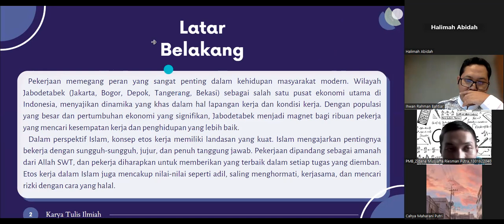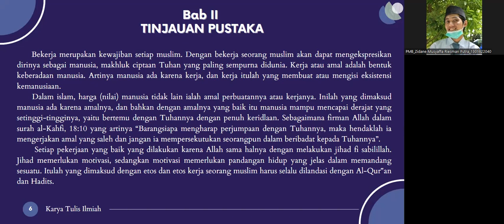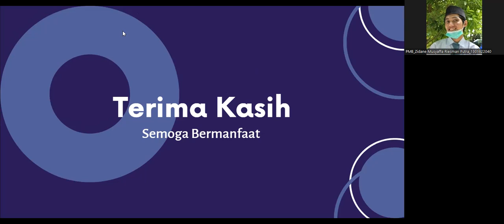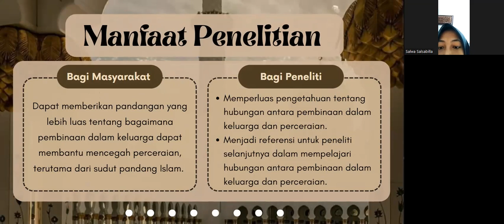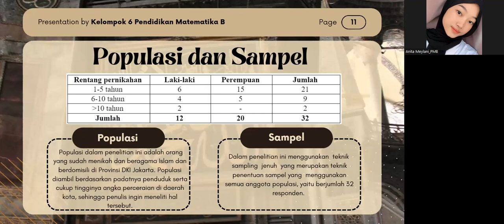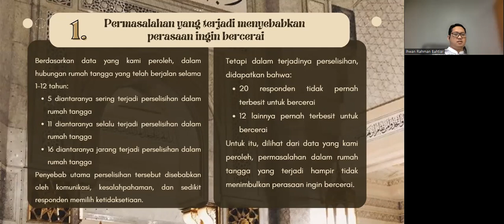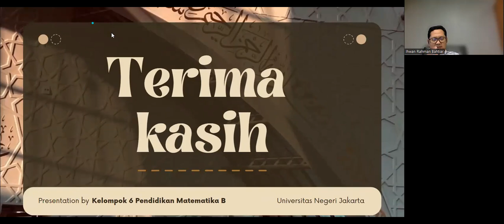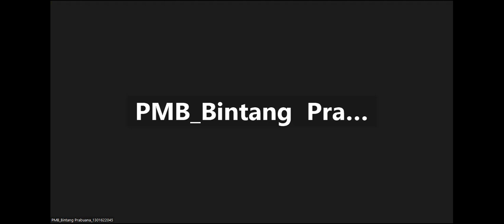PENDIDIKAN AGAMA ISLAM